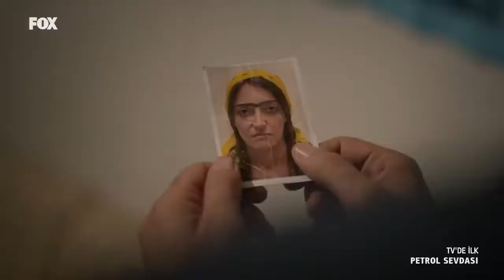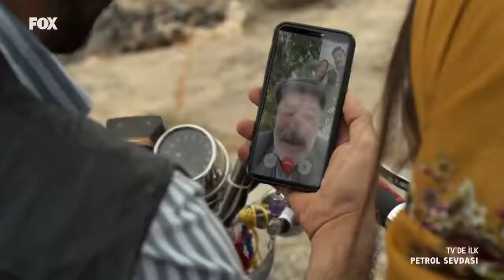Eğlenceli Komedi Türk Filmi Petrol Sevdası 2020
Yönetmenliğini Hasan Doğan'ın yapdığı,başrollerinde başarılı oyuncu Tuğba Melis Türk,Halil İbrahim Kurum,Selahattin Taşdöven ve Mehmet Küçükyılmaz'ın rol aldığı komedi filmi Petrol Sevdası; Şanlıurfa'da petrol bulmaya çalışan köylü bir gencin başından geçen komik olayları ele alıyor.